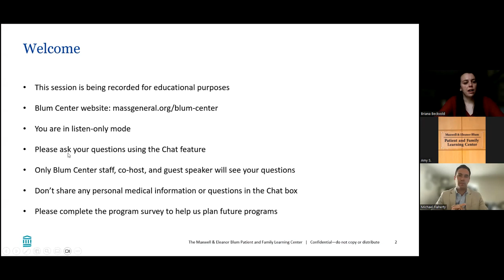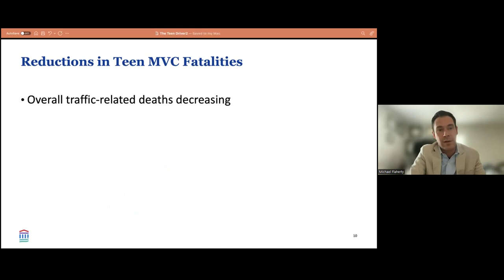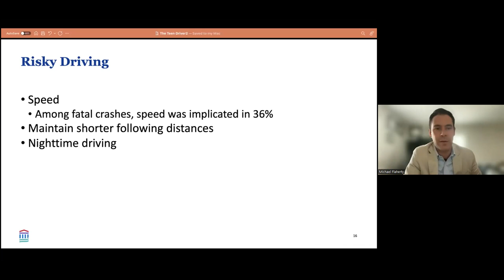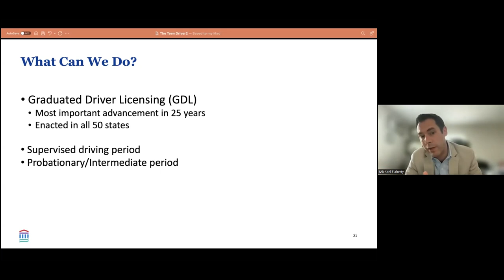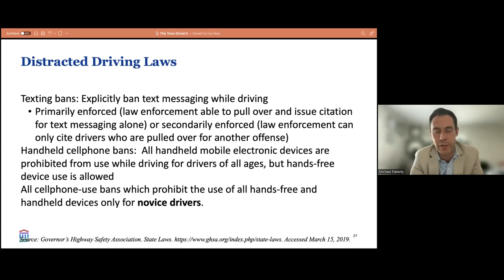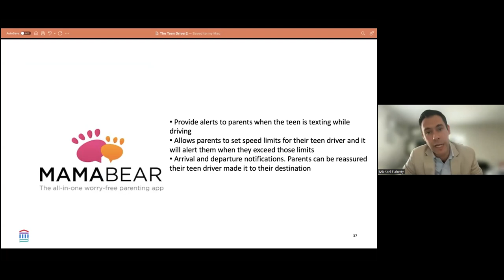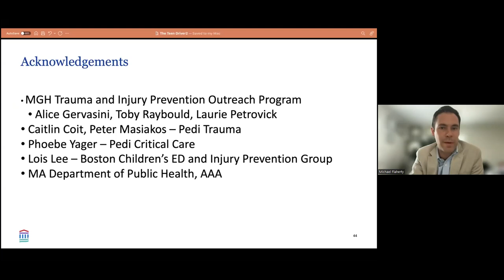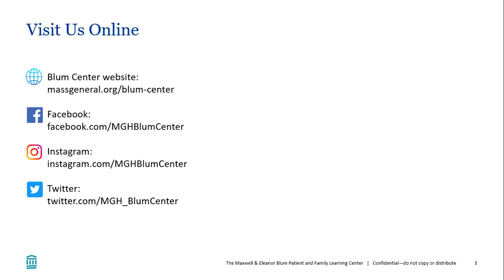Blum Center Program: The Teen Driver - Updates in the Age of Distraction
Motor vehicle crashes continue to be the leading cause of death and injury in adolescents. As new technology emerges, distraction has become an even more prevalent risk factor for crashes. In this presentation from April 28, 2023, Michael R. Flaherty, DO, attending physician with Pediatric Critical Care Medicine and director of the Injury Free Coalition for Kids at MGfC, presents evidenced-based strategies to keep teen drivers safe. He also shares emerging strategies for parents to help their new drivers.

This program is part of the MGfC Family-Centered Care Series, a collaboration between the Maxwell & Eleanor Blum Patient and Family Learning Center and Mass General for Children.